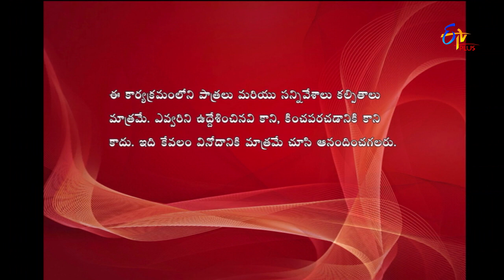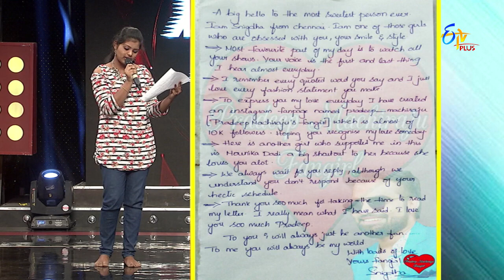Express Raja | 8th February 2018 | Full Episode 364 | ETV Plus